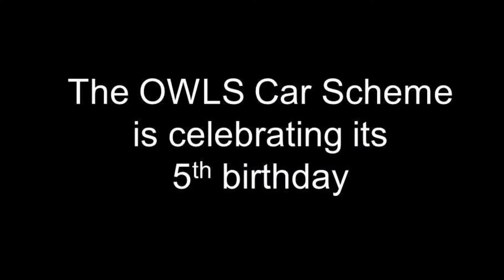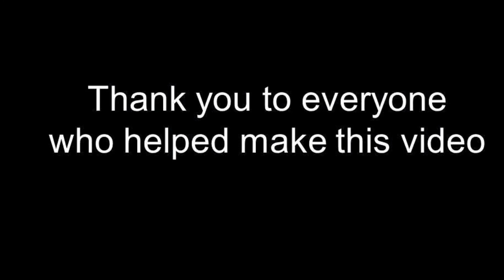OWLS Community Car Scheme marks milestone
OWLS Community Car Scheme celebrates 5 years of service and 3,000 journeys for residents of Over, Willingham, Longstanton and Swavesey. For more information about OWLS, and other community transport schemes across South Cambridgeshire,